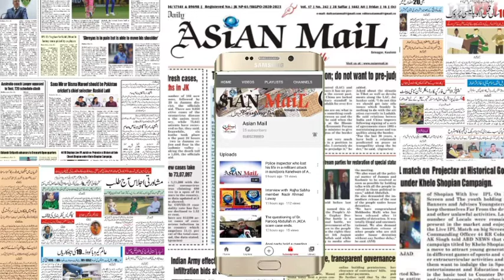CPW workers stage protest against administration apathy, demands impliment of minimum wages act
CPW workers stage protest against administration apathy, demands impliment of minimum wages act and  DPC.at Press Colony Srinagar